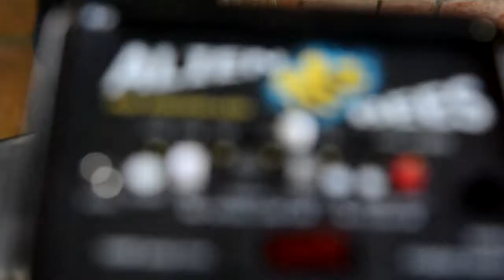INFINITY FOTOGRAFIA FUNSHOOT VIDEO - 03292014